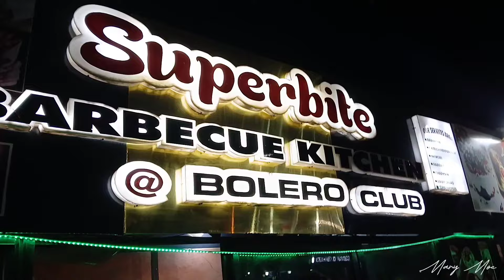NIGHTLIFE IN AGBOR : Agbor sweet die 🤪🤣❤️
Hi MM Geng 💪 welcome back to another video. Today's video sweet me.. oh  Nightlife in Agbor is on another level 🤣🤣🤣🥰❤️ I hope you guys Enjoy this video 🥰🍎❤️

BIBLE VERSE  :

[40] And there came a leper to him, beseeching him, and kneeling down to him, and saying unto him, If thou wilt, thou canst make me clean.

Contact Engineer Ewere for all your building projects in Agbor

VIDEOS YOU WILL ALSO ENJOY👌

Mary Moe

Please don't forget to LIKE this video so that more people can see it, SHARE the video with your friends and families, SUBSCRIBE to the channel if you haven't yet and leave me a COMMENT in the COMMENT section, let me know what you think of the video, OK...